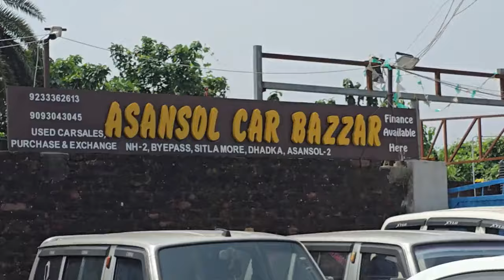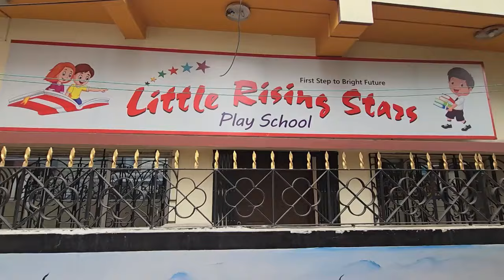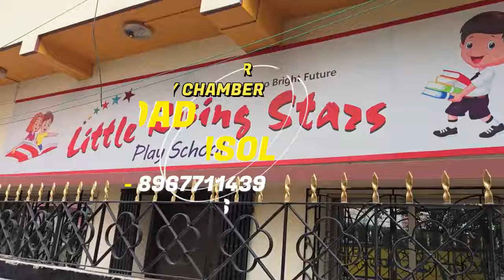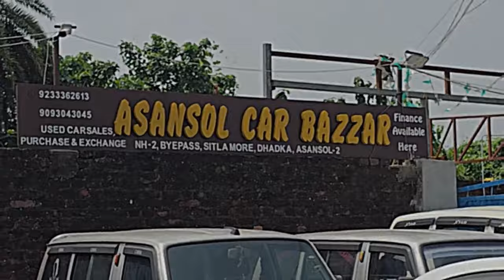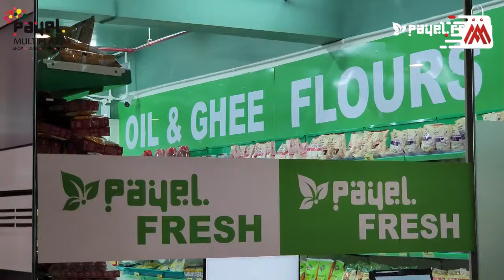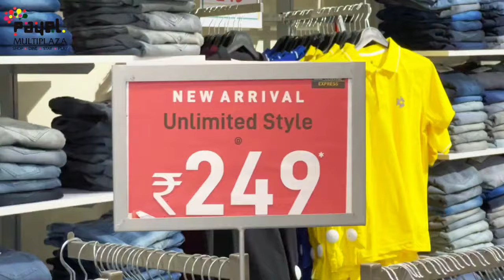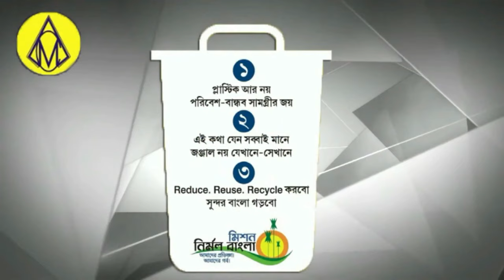Asansol South North Aur Hirapur Thana Samet Vivin Thano Me Congress Ka Andolan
Shilpanchal Me Badh Rahi Choriyon Se Log Hai Pareshan
Durgapur News
Asansol North Congress
Asansol South Congress
Hirapur Police
Burnpur Congress